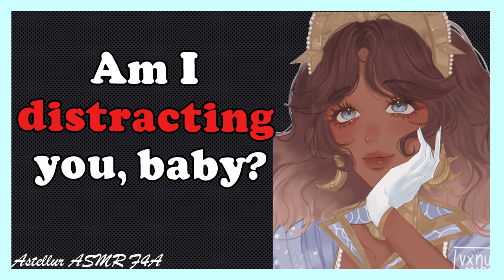Older Dom Girlfriend Teases You While You Game! [Spicy F4M Girlfriend ASMR RP]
I wish I was good at fortnite

I stream video games on Twitch every Tuesday and Saturday! Come hang out with me!